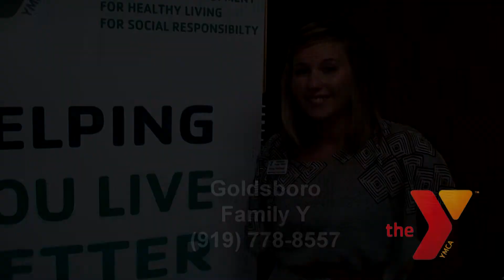Triathlon 2012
Anna reminds you of the upcoming Triathlon